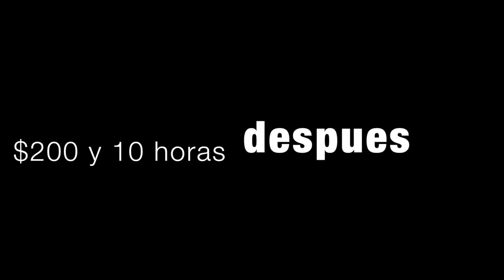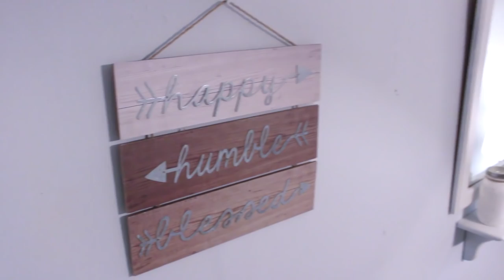ROOM MAKEOVER EXTREMO!! POR $200 DOLARES!!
💛💛💛💛💛💛Vídeos Populares💛💛💛💛💛💛